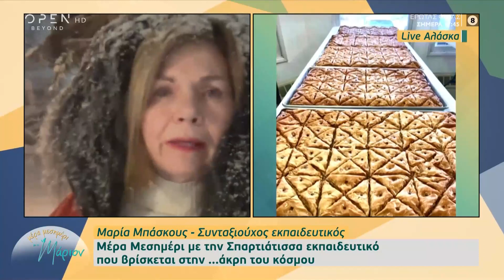Μαρία Μπάσκους: Η Σπαρτιάτισσα εκπαιδευτικός στην Αλάσκα | Μέρα μεσημέρι με τη Μάριον 12/12/2022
Γίνετε μέλος στο κανάλι του OPEN για να αποκτήσετε πρόσβαση σε προνόμια:
Η συνταξιούχος εκπαιδευτικός Μαρία Μπάσκους ζει στο Άνκορεϊτζ της Αλάσκας και έχει δημιουργήσει το πρώτο ελληνικό απογευματινό σχολείο.